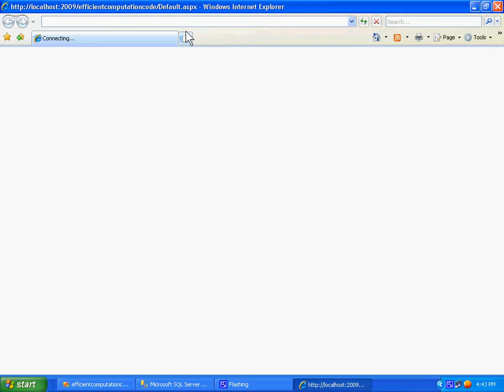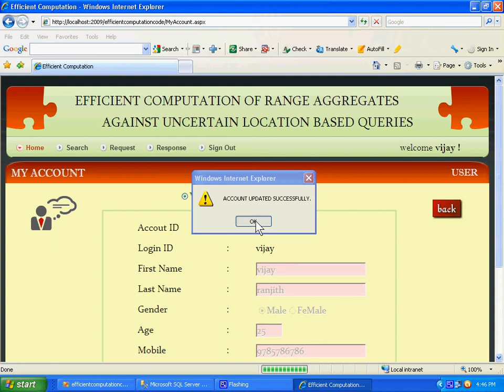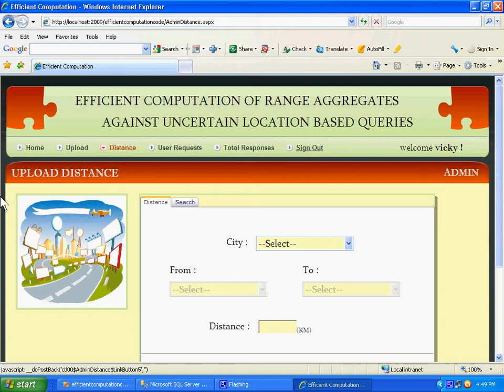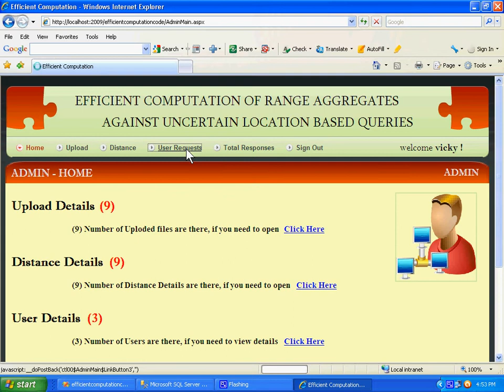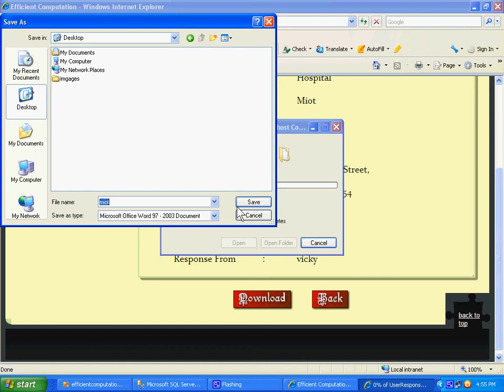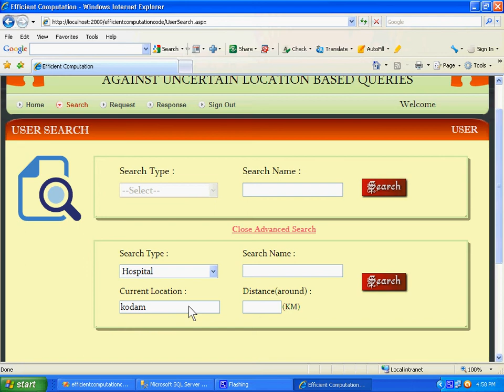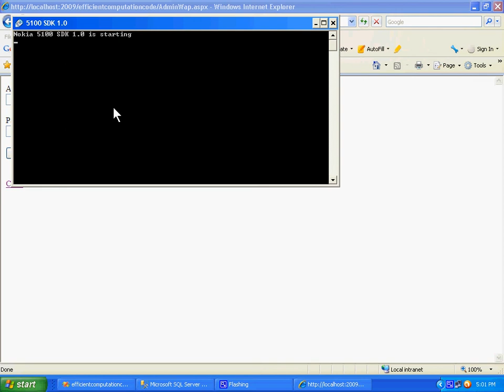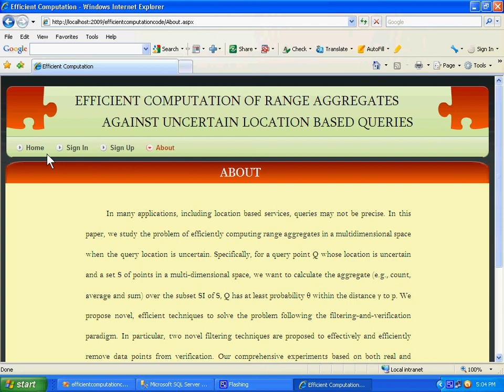Efficient Computation of Range Aggregates Against Uncertain Location Based Queries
In many applications, including location based services, queries may not be precise. In this paper, we study the problem of efficiently computing range aggregates in a multidimensional space when the query location is uncertain. Specifically, for a query point Q whose location is uncertain and a set S of points in a multi-dimensional space, we want to calculate the aggregate (e.g., count, average and sum) over the subset SI of S, Q has at least probability θ within the distance γ to p. We propose novel, efficient techniques to solve the problem following the filtering-and-verification paradigm. In particular, two novel filtering techniques are proposed to effectively and efficiently remove data points from verification. Our comprehensive experiments based on both real and synthetic data demonstrate the efficiency and scalability of our techniques.